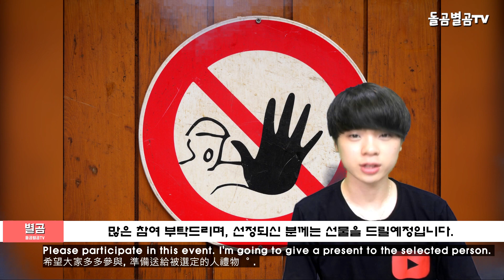【ENG】트와이스, K팝 걸그룹 통틀어 초동 판매 신기록 세웠다!! (TWICE new record!,Feel Special)돌곰별곰tv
【ENG】트와이스, K팝 걸그룹 통틀어 초동 판매 신기록 세웠다!! (TWICE new record!,Feel Special)

네이버 파파고 다국어 번역 :

Korea Entertainment News has set a new sales record for K-pop girl group All Time!!

韓国芸能消息のトワイス、Kポップガールズグループ合わせて初動販売新記録を打ち立てた!!

韓國演藝消息,TWICE,K-POP女團中創造了初期銷售新紀錄!!

안녕하세요.